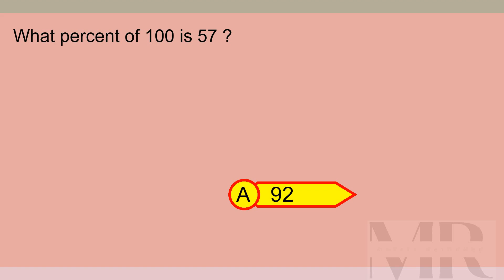Brain Teaser MCQ X 15Sep24 0042